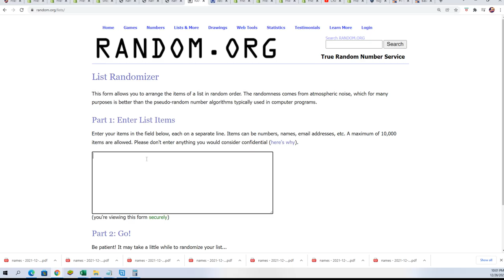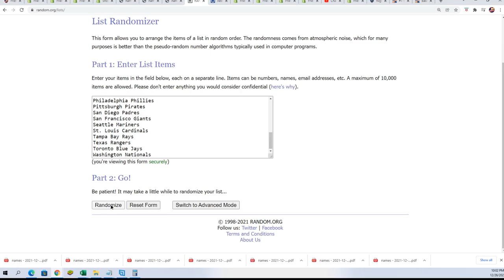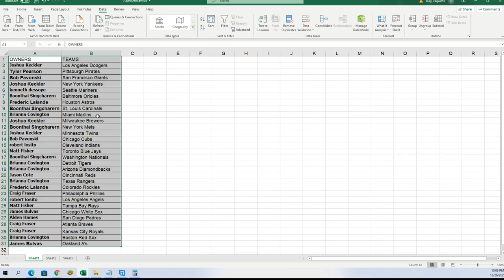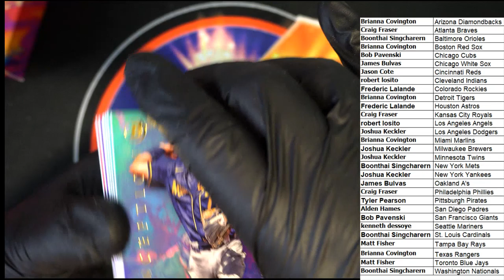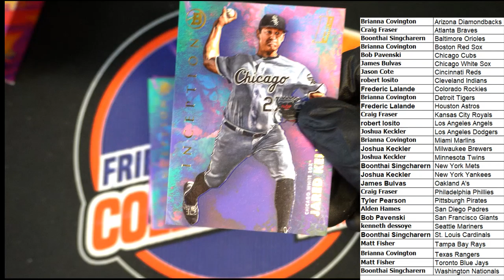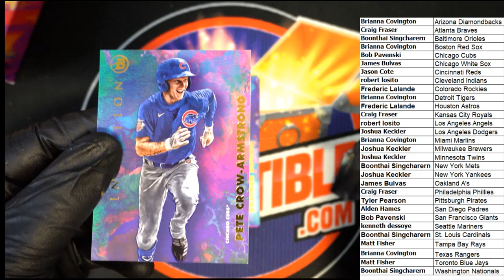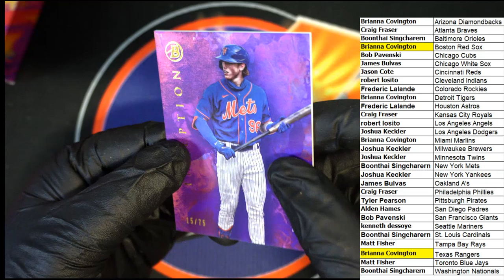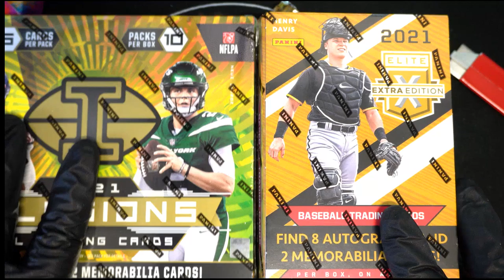2021 Bowman Inception Baseball Hobby Box ID 21INCEPT108